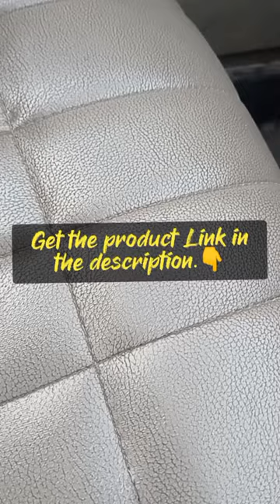Ink Stains Removal from Car Seats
Kindly Click on the following Product Link to buy  and Follow our daraz Store: